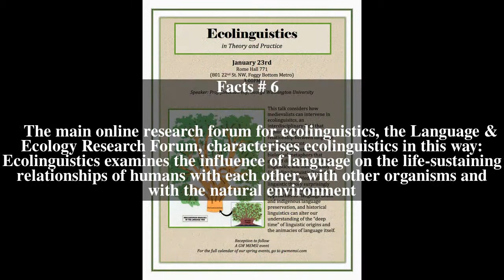Ecolinguistics Top # 7 Facts